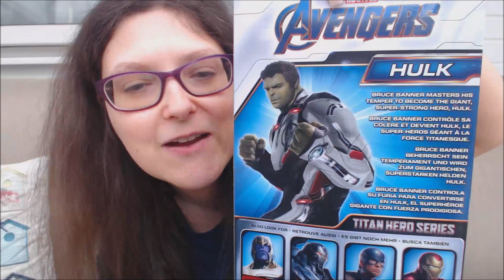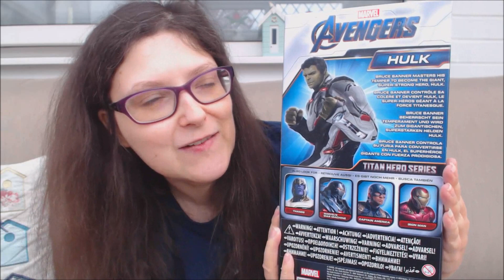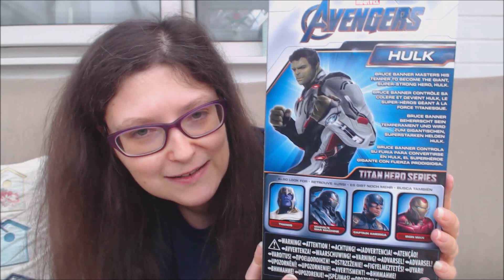Avengers Endgame Hulk Titan Hero Power FX Figure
Unboxing the Endgame Hulk Power FX figure.